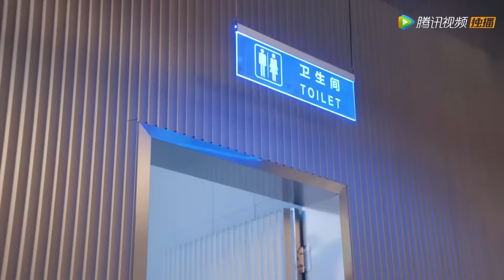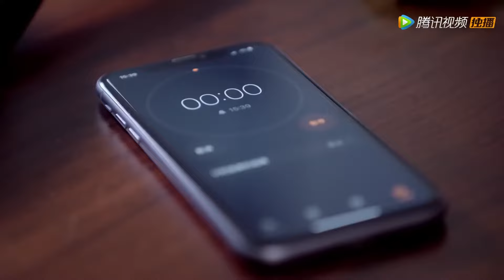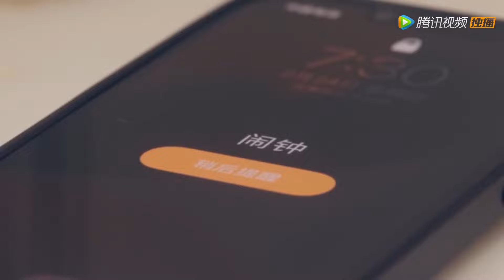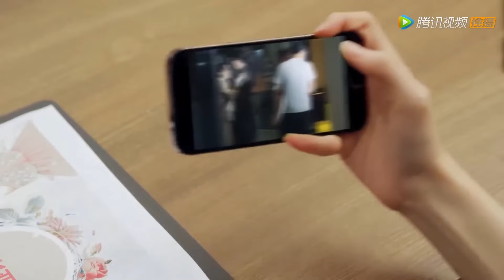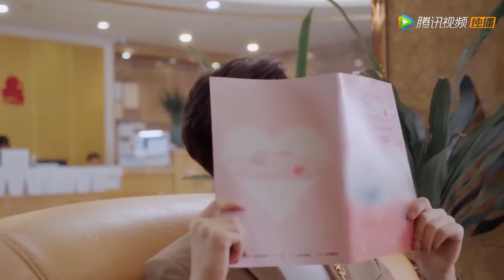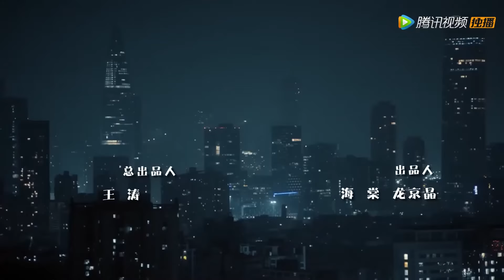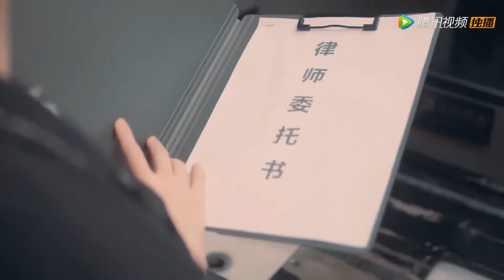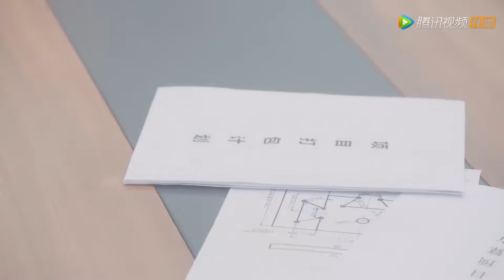[MULTI SUB] 完整版：总裁在路边捡到一个脏兮兮的小男孩，带他找妈妈，不料他灰姑娘为自己生的儿子！《我的萌宝是僚机》短劇